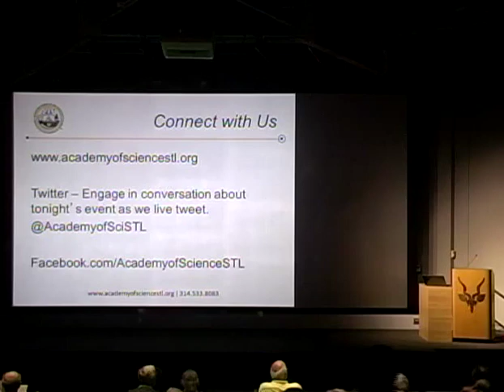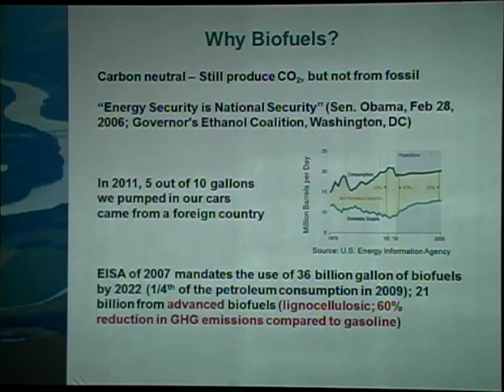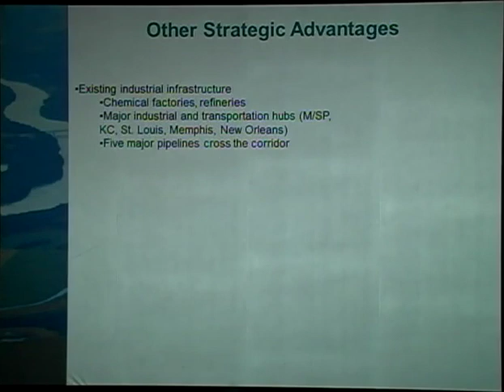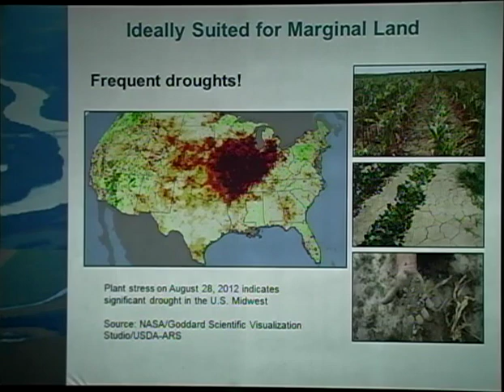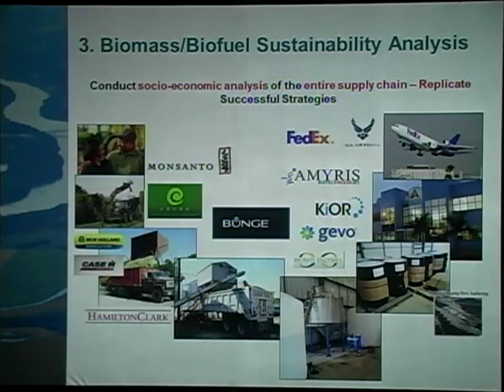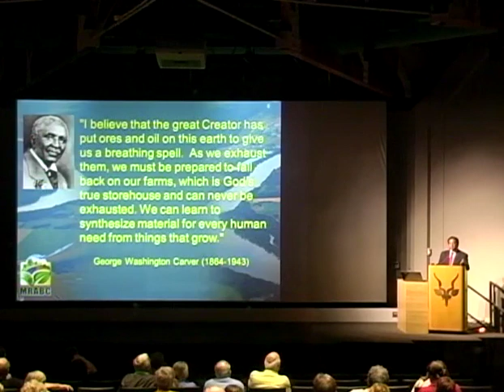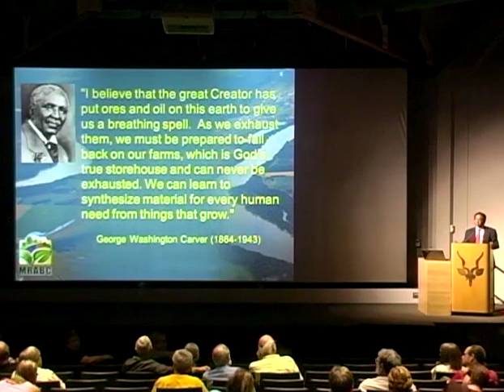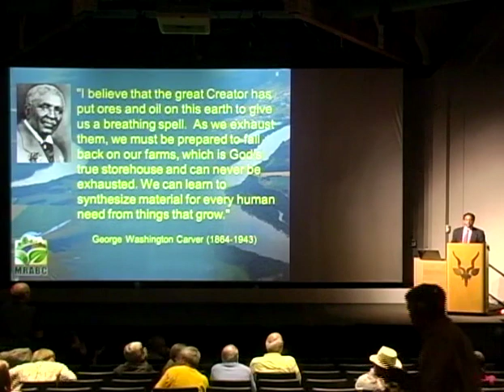Fueling the Future: Sustainable BioFuels Using Missouri's River Floodplains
Featured Speaker: Shibu Jose, PhD., Harold E. Garrett Endowed Chair Professor and Director of the Center for Agroforestry, University of Missouri - Columbia

Researchers have long known the fertile lands of Missouri and the Midwest have the capacity to be powerhouses for biofuel production. What remains elusive is a way to grow the biomass needed to make biofuel without encroaching on land dedicated to food crops, and a way to profitably transport and refine the biomass. Big energy challenges require big ideas and even bigger collaborations. University of Missouri -- Columbia's Advantage researcher Shibu Jose has both.

In response to our country's advanced biofuels goals, the University led the formation of the Mississippi/Missouri River Advanced Biomass/Biofuels Consortium (MRABC) in 2010, a team of more than 40 academic institutions and agricultural and energy companies working to turn the Missouri and Mississippi rivers into a "biomass corridor" that will provide clean energy for the U.S. and economic opportunity for Missouri—a system with the capacity to produce up to 8 billion gallons of advanced biofuels. It's a fascinating look at a biomass and biofuels innovation you won't want to miss.